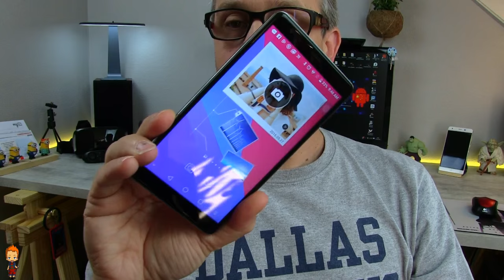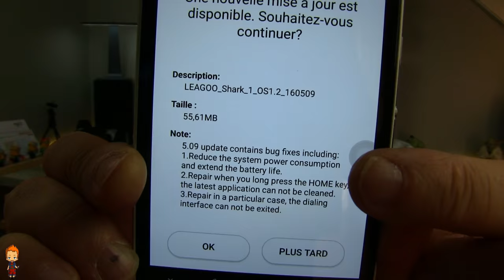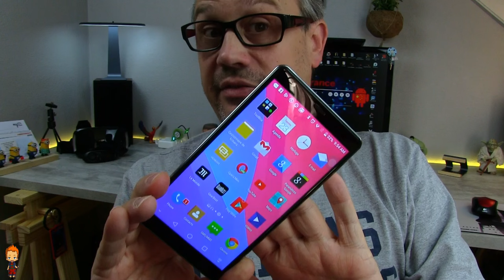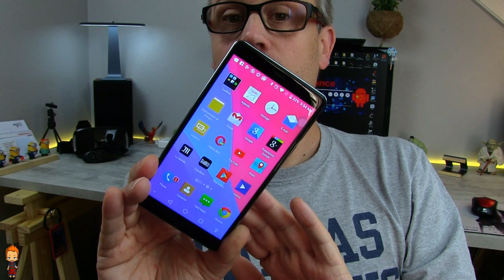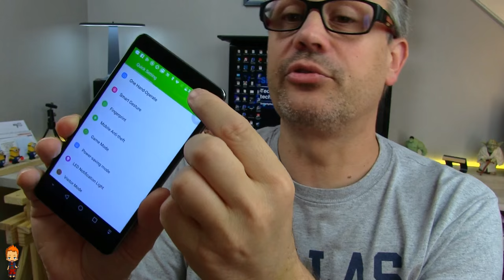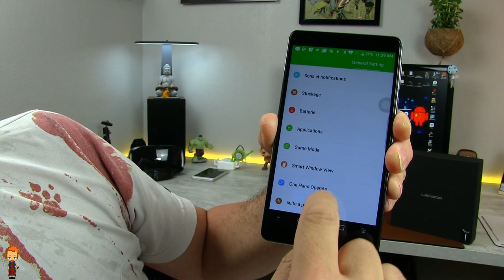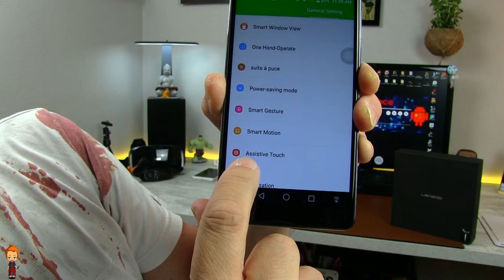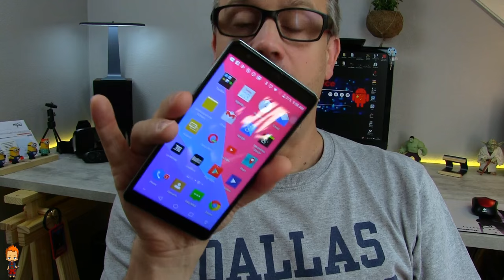Mon quotiden avec... Le Leagoo Shark 1 - OTA Battery Update & Assistive Touch Trick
Mon quotidien avec ...

Voici enfin notre premier épisode de Mon quotidien avec ... et, pour ce premier numéro, nous vous présentons le Leagoo Shark 1.
Alors, est-il pratique ? Que s'est-il passé pendant ce quotidien de 2 fois 8 jours pour ma part ?
Une erreur s'est glissée dans mes paroles car je parle d'un écran SHARP alors qu'il s'agit bien d'un écran LG, il n'a pas changé entre temps :)
Travaillant sur le prochain UMI Super et son écran SHARP IGZO, il y a eu un mélange d'information dans ma petite tête :/